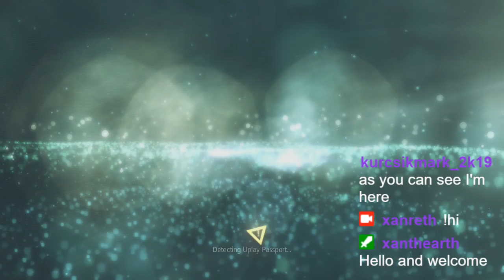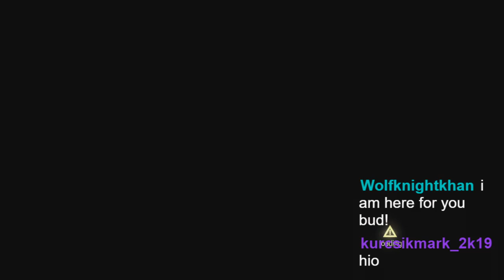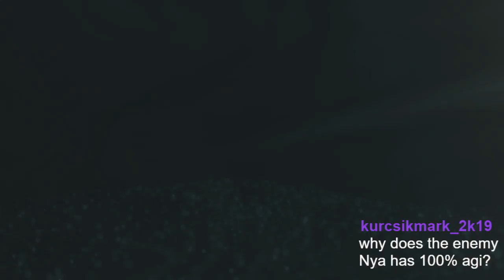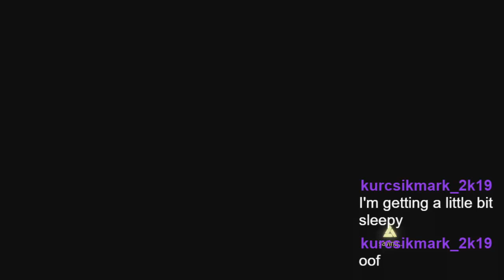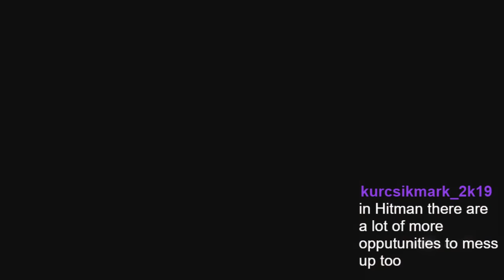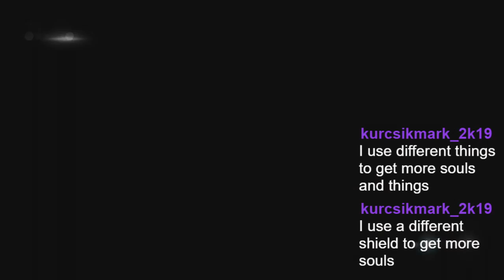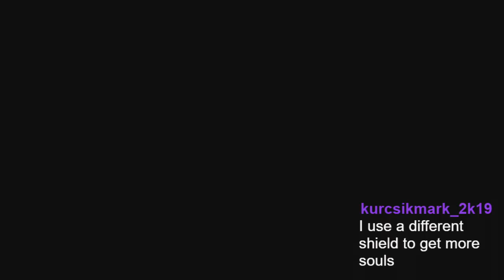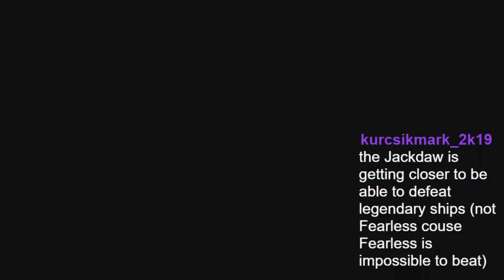Playing Assassin's Creed IV: Black Flag on Xbox 1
I apologize but youtube broke this video and I do not have a way to fix it or reupload it so this piece is gone forever